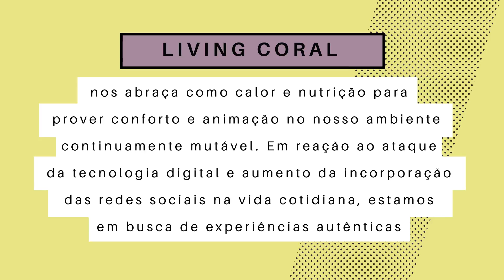LIVING CORAL: A Cor do Ano Funciona com o Seu Estilo?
Todo ano a Pantone divulga a sua escolha para a cor do ano. Em 2019 a cor ano é a Living Coral. Mas a pergunta que fica é: Essa cor é pra você?

Como eu já explorei em outros vídeos, nem mesmo o preto é realmente uma cor que funciona pra todo mundo. Então será que todo mundo consegue usar a cor do ano de forma harmônica com o próprio estilo?

A Pantone Living Coral é uma cor realmente mais viva e vibrante e eu nesse vídeo eu vou te mostrar um pouco de como adequar as peças de roupa nesse tom para o seu estilo pessoal.

Como sempre, deixe nos comentários as suas dúvidas que eu logo respondo ;)